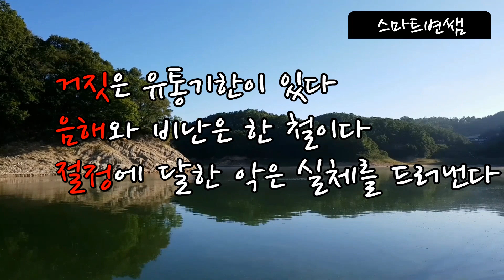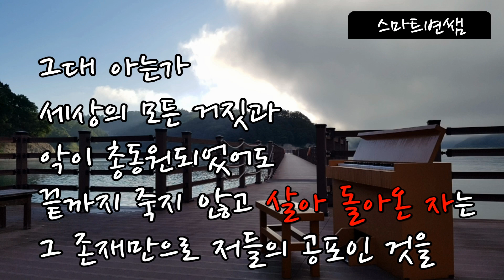짧고 좋은글 아름다운풍경 박노해시인의 살아서돌아온자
짧고 좋은글  아름다운풍경과  박노해 시인의 숨고르기 ‘살아서 돌아온 자’ 영상 스마트변쌤